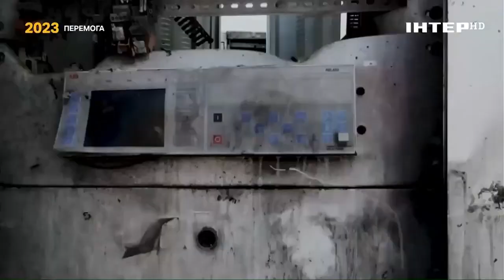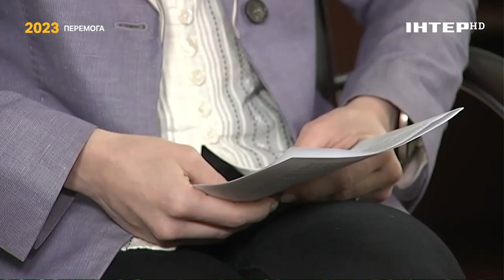Володимир Кудрицький про відновлення енергетичної системи України у 2023 році